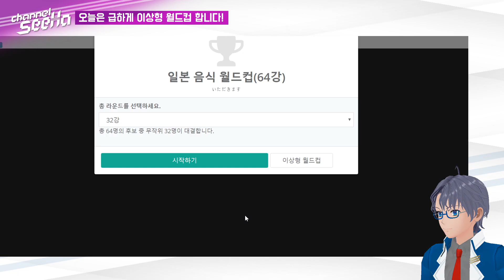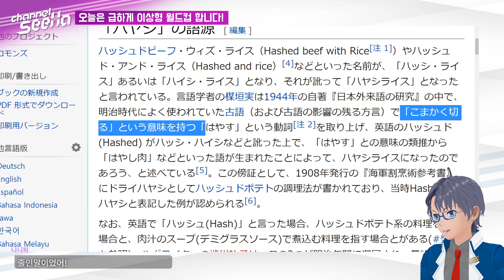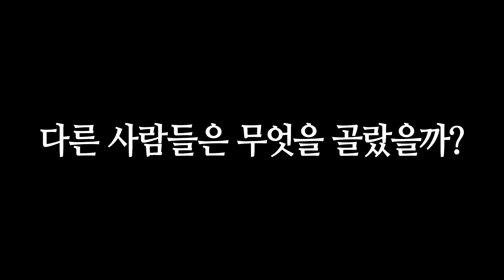【SeeHa】이상형 월드컵, 지금 야식으로 먹고 싶은 일본음식은? [저스트채팅]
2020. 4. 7 PM 11:00~ 트위치에서 방송된 내용의 요약본입니다.

트위치 채널 / ツイッチチャンネル / Twitch Channel